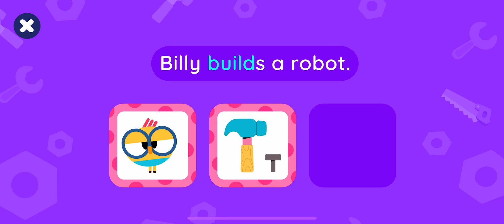Small Driver Habitats Part 23 | Billy builds a Robot | Play and Learn English Games For Kids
By reframing mistakes as learning experiences, you help your child develop a growth mindset. This phrase teaches them that setbacks are not failures, but rather stepping stones on the path to success.
Học Tiếng Anh Cho Bé Qua Trò Chơi Tiếng Anh
layers Hà Huy Hoàng  3 years old and Hà Nguyên Phú  5 years old
Hello guys,
I'm Thành
Parenting a child  can come with its unique challenges, but it’s essential to remember that every child’s learning journey is special.we believe in creating an inclusive environment where every child can thrive. That’s why we’ve gathered a list of activities for kids
In this fast-paced digital age, nurturing your child’s imagination and creativity is more important than ever! Encouraging creativity and fantasy for kids helps them build confidence, boost social skills, and develop a sense of purpose.
Hello guys,
I'm Thành